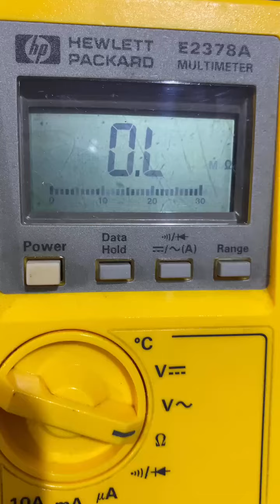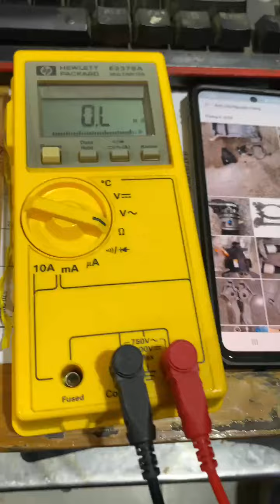đòng hồ đo hp đã bán